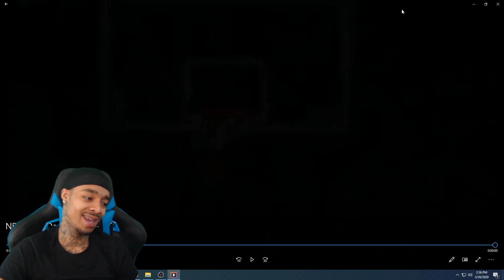FlightReacts NBA "Let's Dance" MOMENTS